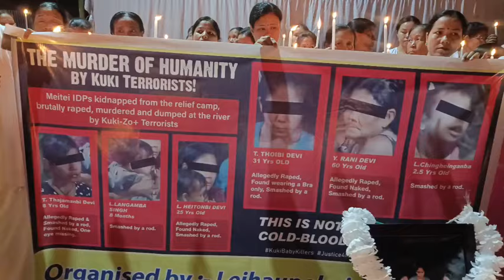Jiri Bam Da micham 6 Kuki na Tamthina Hatokpibagi Jaribond da Condemn Taukhre